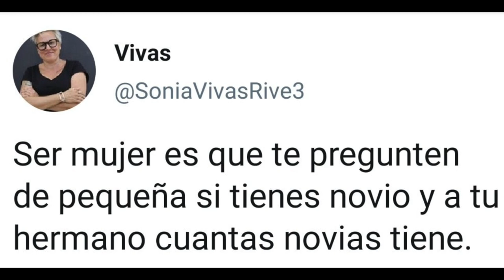191205 Mi cuerpo mi primer territorio de defensa La Vorágine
Brigadas Internacionales de Paz nos invita de nuevo a encontrarnos con mujeres amenazadas por trabajar en defensa de sus territorios y sus cuerpos. en esta ocasión junto a Lorena Cabnal y Alex Vásquez buscaremos uno de esos momentos de unión en torno a otras maneras de vivir y entender el feminismo, desde la comunidad, desde los pueblos originarios, desde los campos de batalla que son los cuerpos de las mujeres. Las dos llegan desde Guatemala y participan como Defensoras de DDHH y sanadoras ancestrales. Actualmente ambas son integrantes activas de ¨TzK’at- Red de Sanadoras Ancestrales del Feminismo comunitario Territorial en Iximulew-Guatemala.
Lorena Cabnal (Guatemala), indígena xinca, es una mujer que transgrede; que camina hacia las emancipaciones de los pueblos originarios. Es sanadora, feminista y defensora comunitaria originaria del pueblo Xinca-maya de Guatemala. Movida por la indignación, ella reivindica los Derechos Humanos de las mujeres guatemaltecas que están al pie de guerra por la defensa del territorio. Pero no sólo eso, habla desde la diversidad, reconoce también todas las luchas de mujeres en diferentes partes del mundo.
Alex Vásquez Persona con una corporalidad plural Intersexual- Jalanil Junxaqalil. Feminista comunitaria territorial Maya Q’eqchi, por la defensa del territorio cuerpo-tierra, en la pluralidad de existencias en territorios originarios, acompaña procesos de sanación y contención desde los cosmosimientos ancestrales heredados a defensoras de territorios ancestrales, defensoras DDHH, a mujeres y niñas sobrevivientes de violencia, violencia sexual. Acompaña espiritualmente a personas plurales en territorios frente a las hostilidades y violencias racistas coloniales y ancestrales.